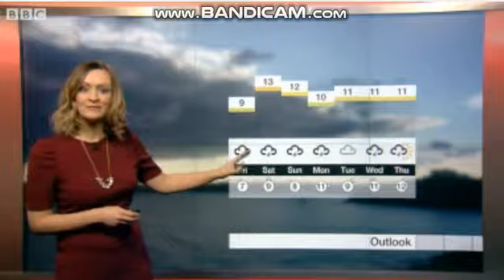Jennifer Bartram - South East Today Weather - (8th March 2018)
Your mother's day weekend is coming! Jennifer Bartram can tell us all about it.